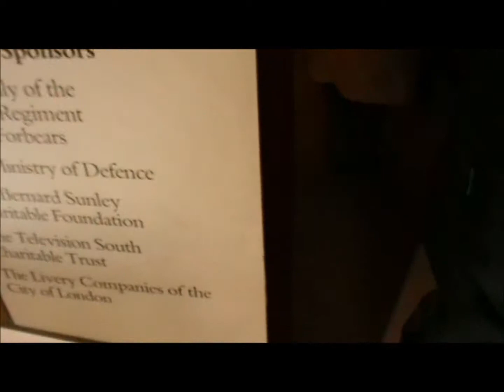Dover Castle Part 4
Looking at dover castle on a nice october day